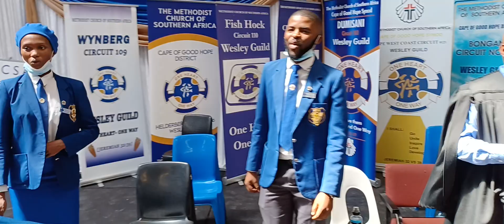COGHDWG Opening 2022 - uYesu uyakulawula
Cape of Good Hope District Wesley Guild